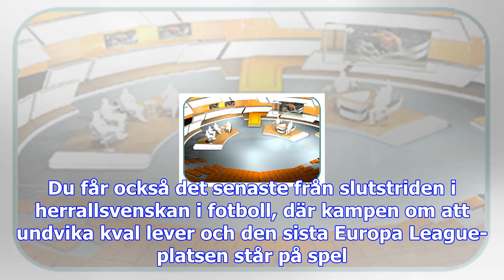Sportstudion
Henrik von Eckermann har fått en bra start på säsongen och siktar i världscupen i Lyon på en ny fin ...